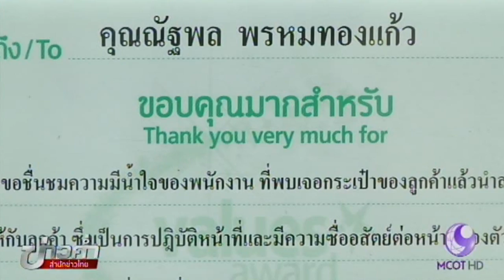เปิดใจพนักงานเก็บรถเข็นห้างฯ เก็บทอง-เงินกว่า 2 ล้าน คืนเจ้าของ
สงขลา 1 ก.ค. - ทีมข่าวสำนักข่าวไทย พาไปฟังความรู้สึกพนักงานห้างสรรพสินค้าแห่งหนึ่งในสงขลา ที่เก็บกระเป๋าลูกค้าส่งคืนเจ้าของ  แม้ภายในมีทั้งเงินสดและทองคำมูลค่ากว่ารวม 2 ล้านบาท เหตุการณ์นี้ทำให้เขาได้รับการชื่นชมอย่างมาก. -สำนักข่าวไทย

1.สารคดีเฉลิมพระเกียรติ
2.พระราชกรณียกิจ-พระมหากรุณาธิคุณ
3.คนไทยหัวใจ♥รักในหลวง